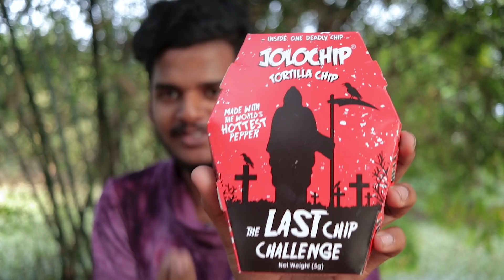உலகின் மிக காரமான CHIPS சாப்பிட்டு தண்ணி குடிக்காம இருந்தேன் !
My gears